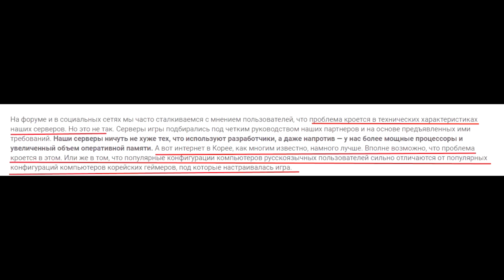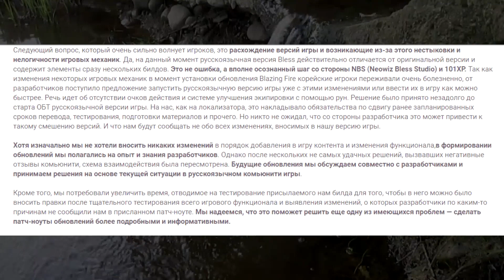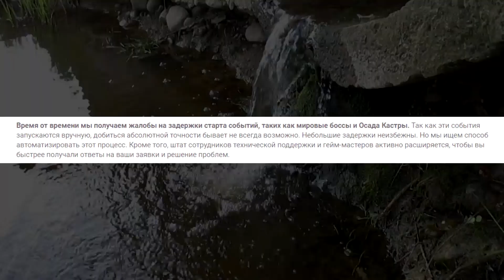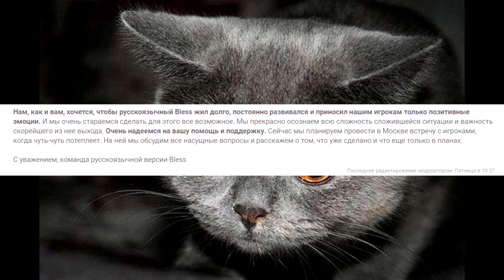Bless Online - Тринадцатый День ОБТ. Открытое письмо к игрокам. Мои комментарии.